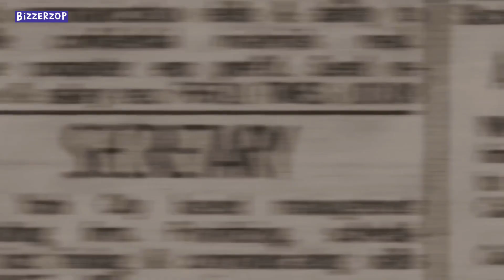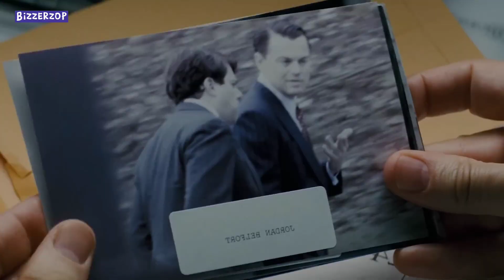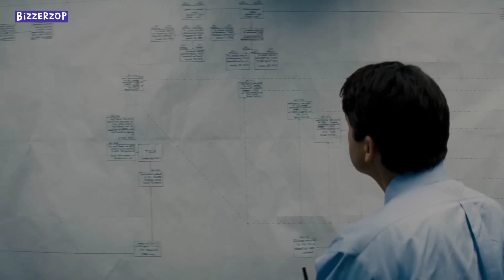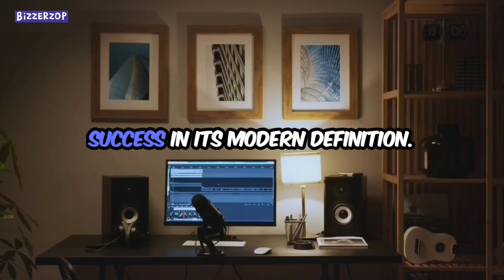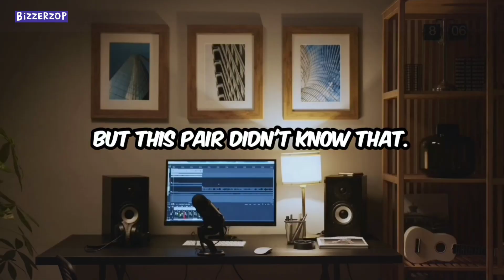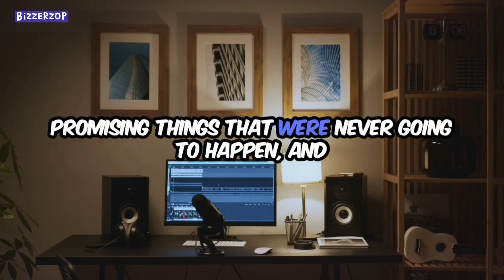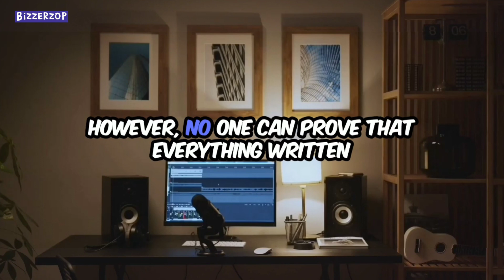What Happens When You Idolize the Wrong Man? | The Wolf of Wall Street | Rewinding the Plot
Welcome to a new episode of “Rewinding the Plot”. In this in-depth analysis, we explore ‘The Wolf of Wall Street’ and what happens when you idolize the wrong man.

In ‘The Wolf of Wall Street’, Jordan Belfort, played by Leonardo DiCaprio, shows us the dark side of the American dream. But what happens when we idolize people like Belfort? What lessons can we learn from his downfall?

In this video, we break down the plot, characters, and life lessons that can be drawn from this movie. We analyze how greed, excess, and lack of ethics can lead to ruin, and how idolizing the wrong people can have devastating consequences.

If you enjoy movie analyses and want to learn more about your favorite movies, make sure to subscribe to our channel and turn on notifications so you don’t miss any videos.